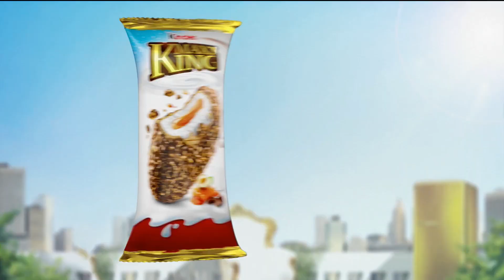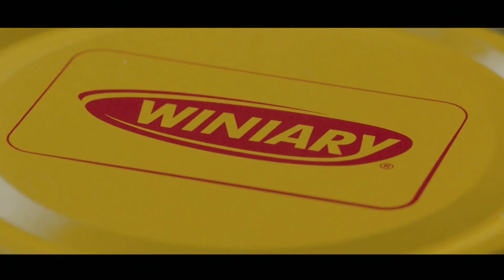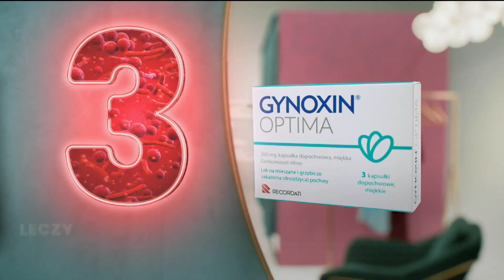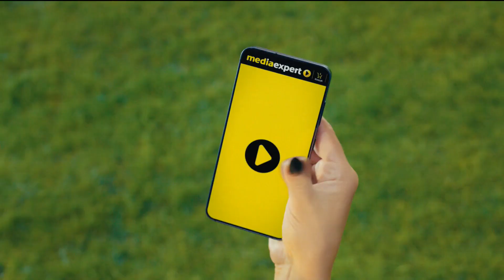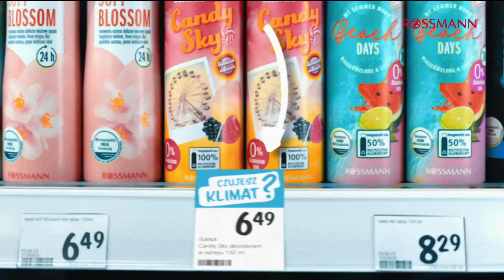Polsat - Skrót Wydarzeń, zapowiedź i początek bloku reklamowego (24.05.2024)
W skrócie "Wydarzeń 15:50" występuje Łukasz Smardzewski. Wyjątkowa oprawa graficzna w związku z koncertami "Polsat Hit Festiwal" występuje na antenie od poniedziałku.